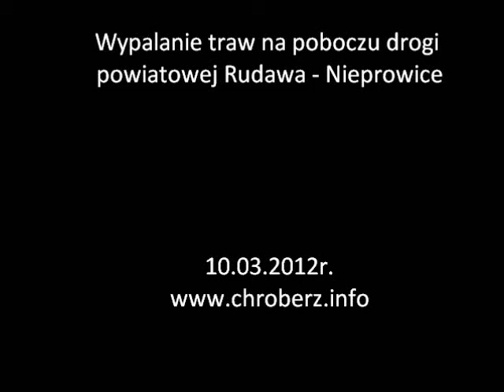Wypalanie traw Rudawa - Nieprowice - Chroberz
Wypalanie traw na poboczu drogi powiatowej Rudawa - Nieprowice